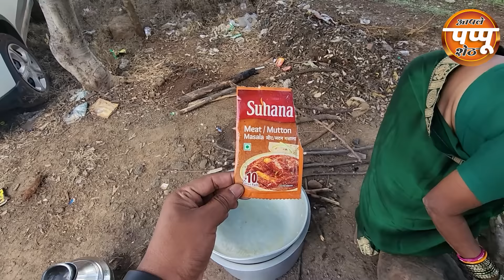बाजरीची भाकरी आणि जत्रेतील बोकडाचे मटण | भोजलिंग देवाची जत्रा | Bhojling | Jatra Mutton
मित्रांनो आपल्या इन्स्टाग्राम पेजला फॉलो करा.

राम राम मंडळी, नमस्कार मी सचिन गोरड आणि अजय खिलारे
आपले पप्पू शेठ या युट्युब चॅनेलवर आपलं सर्वांचं स्वागत करत आहे.
व्हिडिओ मध्ये जर काही चुकीचे वाटत असेल तर नक्कीच कमेंट करुन सांगा..

वेगवेगळ्या नामांकित हॉटेल वरील वेगवेगळे जेवण पाहायला मिळेल
त्या हॉटेल मधील प्रसिद्ध असलेली
मटण थाळी,मच्छि थाळी किंवा व्हेज थाळी, मटण बिर्याणी असो किंवा चिकन बिर्याणी असो किंवा फिश बिर्याणी असो.
हॉटेल मधील प्रसिद्ध असलेली कोणतीही थाळी असो किंवा त्या हॉटेलमधील भाजी असो
हे सर्व तुम्हाला आपल्या या आपले पप्पू शेठ चॅनेलवर पाहायला मिळेल
आणि वेगवेगळ्या ठिकाणी झालेल्या जत्रा किंवा घरगुती जत्रेत मटण कश्या प्रकारे बनवतात.
आणि गावाकडील मित्र मंडळी पार्टी मध्ये मटण, चिकन कसे बनवतात हे सर्व तूम्हाला चॅनेलवर पाहायला मिळेल...

धन्यवाद.

आपले पप्पू शेठ
Aaple Pappu Sait

बाजरीची भाकरी
mutton,mutton curry
धनगरी मटण
mutton rassa
चुलीवरच मटन आणि बाजरीची भाकरी
चुलीवरचे मटण
mutton recipe
बोकडाचे मटण
मटण थाळी
मटण रस्सा
mutton thali
मटण रेसिपी
बोकडाचे मटण रेसिपी
mutton curry recipe
बाजरीची भाकरी आणी दूध
बाजरीची भाकर आणि चटणी
जत्रा मटण
मटण रेसिपी मराठी
घरचं चुलीवरचे मटण भाकरी
बोकड्याचे मटण बनवायची पद्धत
मटण भाकरी
जत्रा स्पेशल मटण
बाजरीची भाकरी दूध ठेचा आणी तळलेली हिरवी मिरची
गावठी मटण रस्सा
मटण ची भाजी कशी करायची